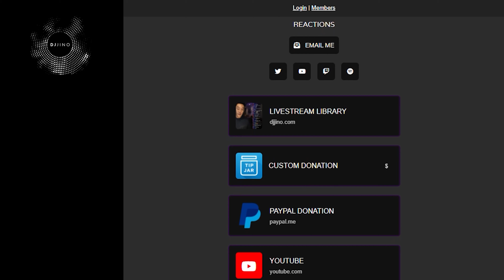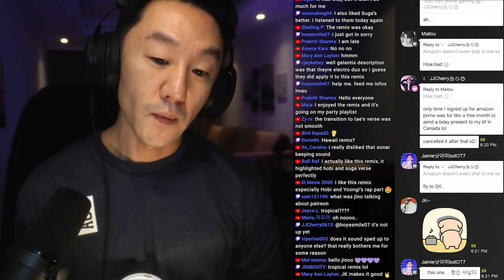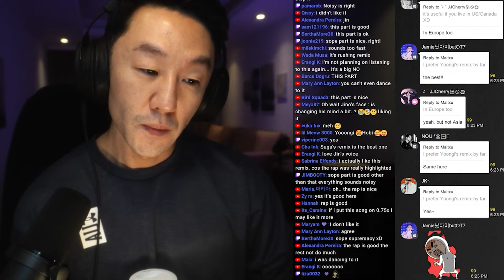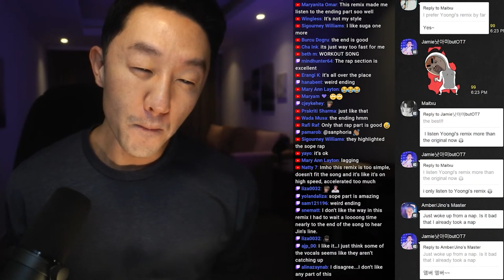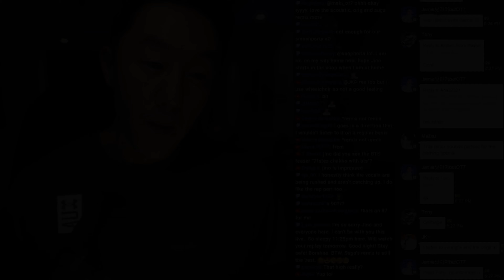DJ REACTS to KPOP - COLDPLAY x BTS MY UNIVERSE GALANTIS REMIX